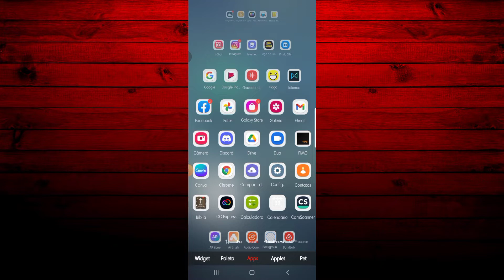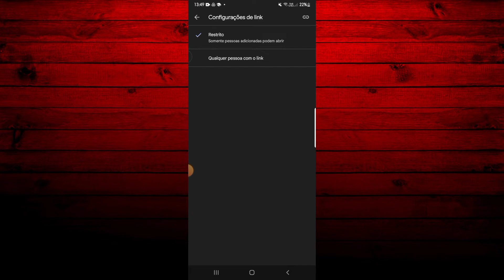COMO ENVIAR LINK DE ARQUIVO DO DRIVE PELO WHATSAPP, INSTAGRAM E OUTROS - (VÍDEOS, FOTOS, DOCUMENTOS)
Olá pessoal, beleza. Sejam todos bem - vindos a mais um tutorial do nosso canal. Confira!